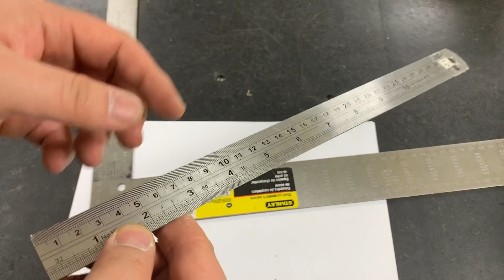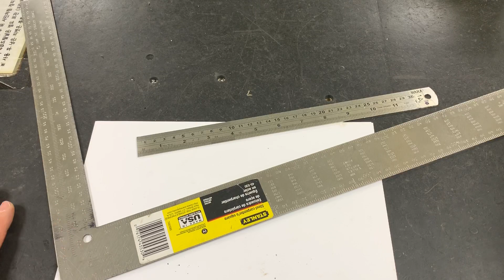항공정비사 기초 자